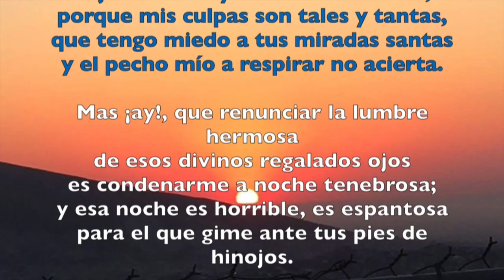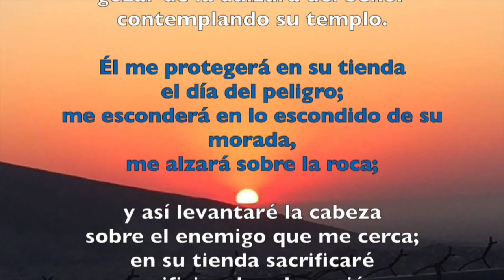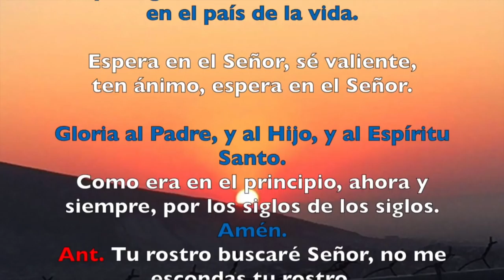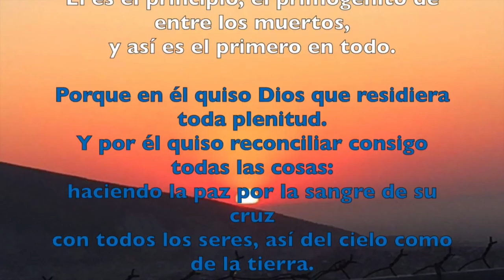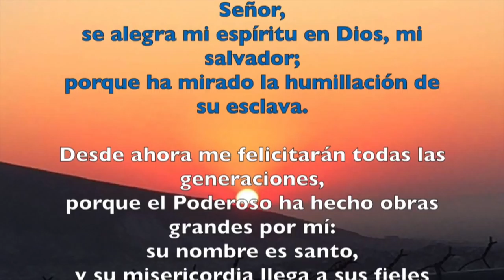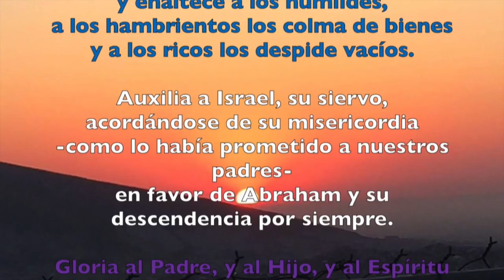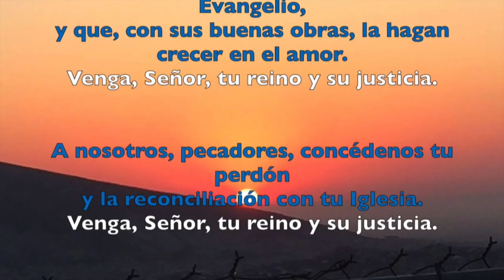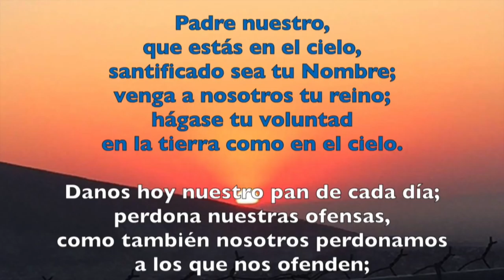VÍSPERAS, MIÉRCOLES 21 DE FEBRERO 2018 | Padre Sam